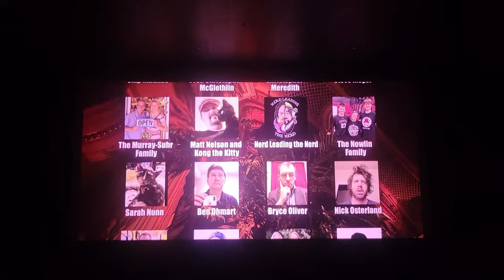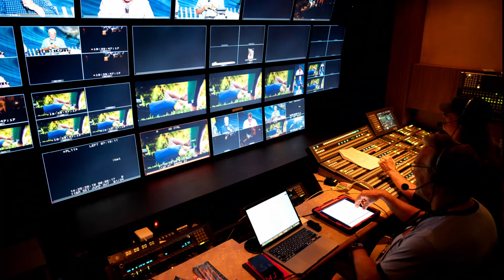Rifftrax Point Break Live REVIEW - My First Time Seeing Rifftrax Live!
01:27 Driving to Theater
06:33 Arrive at Theater
07:40 Review